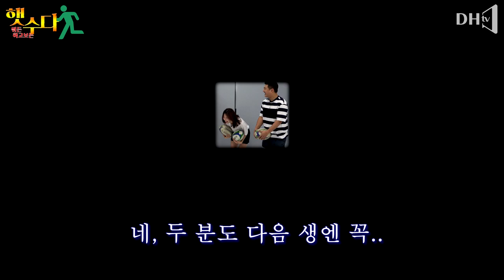[햇수다] 4회 럭비특집_ 이게 몸풀기라고?!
이동형TV [햇수다] 4회 럭비특집_ 이게 몸풀기라고?!

햇수다 멤버들의 일관(?)된 행동으로
럭비 경력 10년차 코치님의  대혼란!

이어지는 코치님과의 대결에서 우승한
햇수다 멤버는 누구?!

* 자발적시청료 후원안내 :
신한은행 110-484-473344 (이동형 미르미디어)

* 이동형TV의 모든 컨텐츠는
모바일 환경에 최적화 되어있습니다.